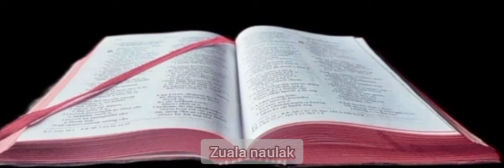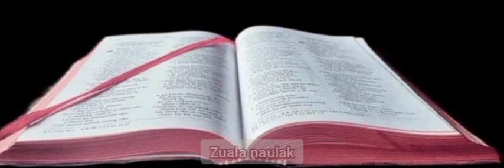Sam Number 11, 12, 13, 14, 15, 16